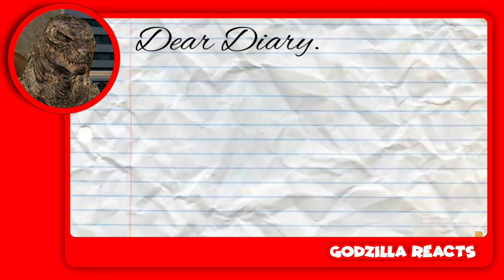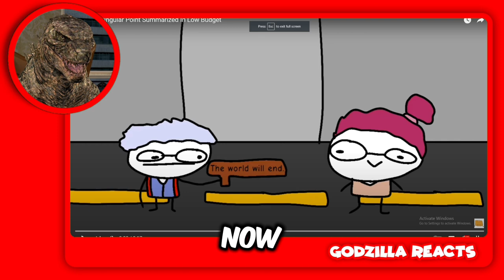Every King Kong Movie But Low Budget...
titans unite and squad of cameramen chasing the scientist